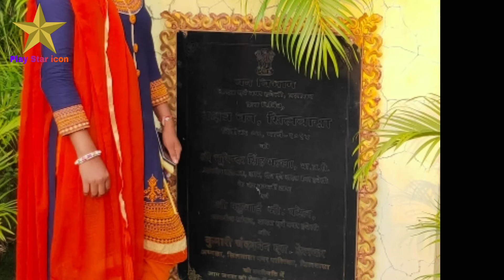nakshatra garden silvassa | Daman Ganga riverfront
Yah video Daman ganga Rive front or    Nakshatra Van garden  ki hai
 Yah silvassa ka sabse sundar garden hai

ummid hai yah video aapko pasand Aayegi.